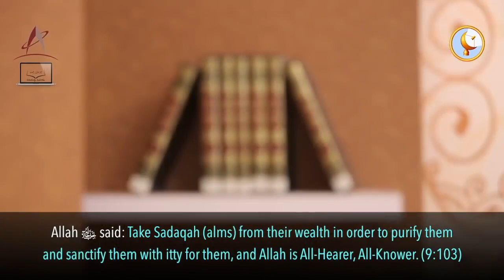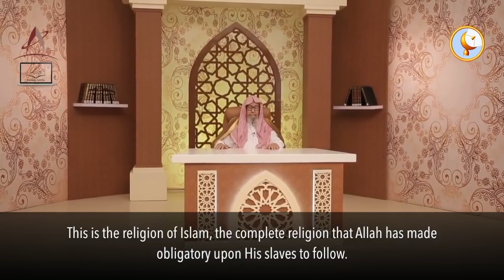Zakat - The Third Pillar of Islam - Sheikh Salih Al-Fawzan